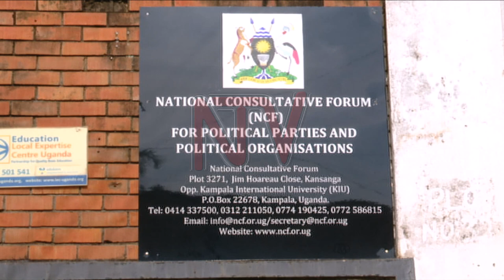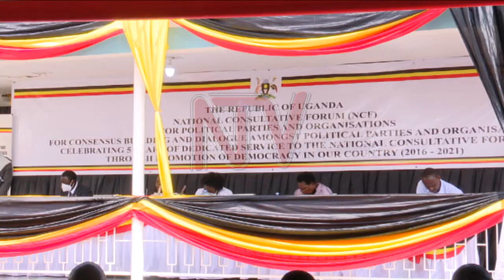NRM accused of snubbing national consultative forum meetings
The new Deputy Chairperson of the National Consultative Forum, Jolly Mugisha has expressed  her disappointment with the ruling National Resistance Movement (NRM) for repeatedly boycotting  the forum's sittings.

The platform whose constitutional mandate is consensus building for inter party dialogue and capacity building has for long been criticized for having little to no impact.

The ruling NRM, which is the majority party has not yet communicated who it will select to replace former Prime Minister Ruhakana Rugunda as chairman after his five year tenure ended.